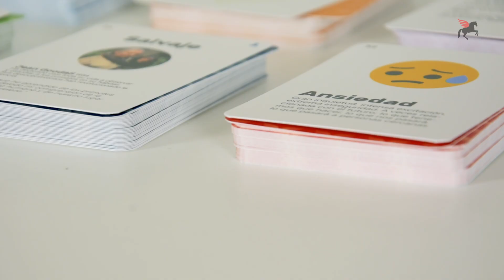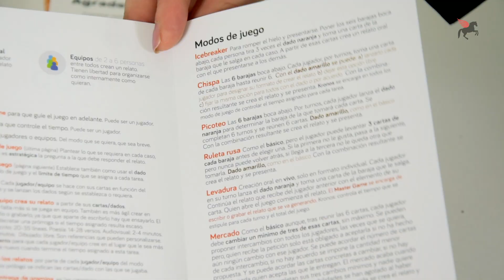Mapping: Juego de storytelling para crear relatos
6 barajas y 2 dados para generar relatos, individualmente o en equipo, a través de distintos modos de juego. Ideal para team building, creatividad o análisis estratégicos.